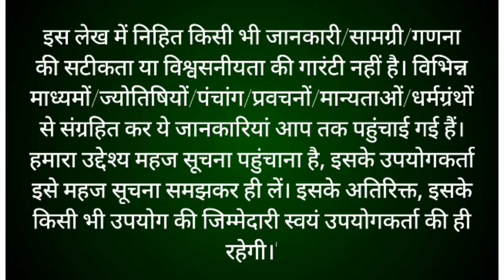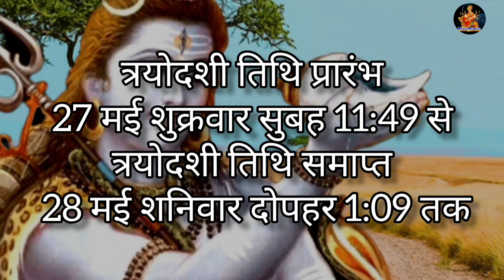शुक्रवार प्रदोष व्रत कथा | shukra pradosh Vrat Katha